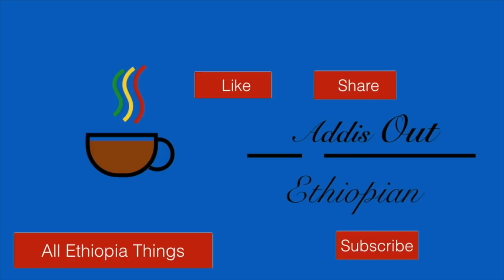Ethiopia: Nigeria Airport incident in the eyes of former President